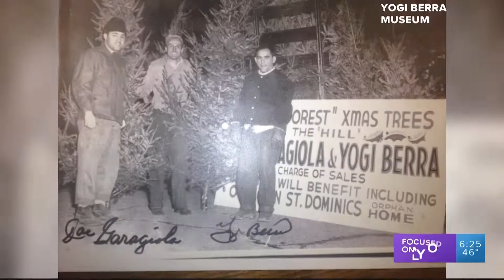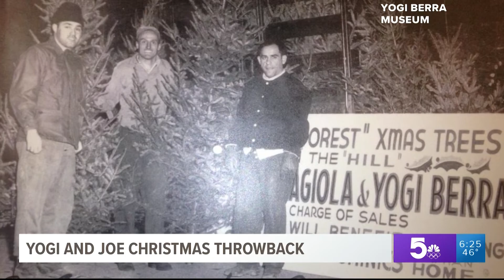Corey Miller anchoring 6 p.m. sportscasts on Dec. 25, 2021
Anchoring the Christmas 6 p.m. sportscast for KSDK Channel 5 in St. Louis.